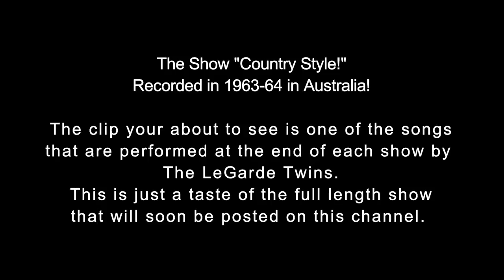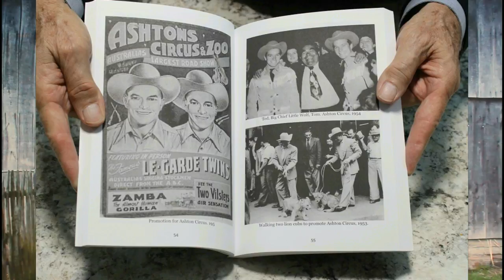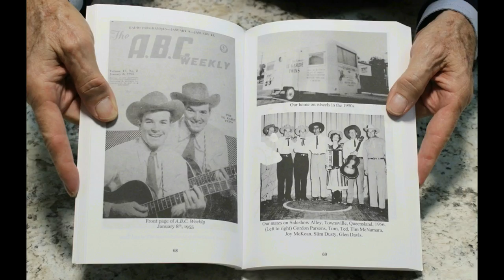The LeGarde Twins! (Inspirational song #12)